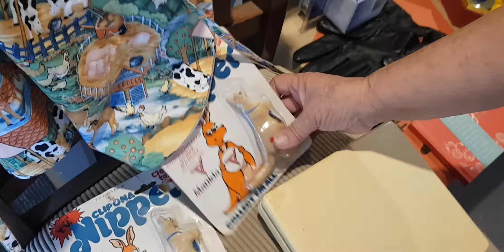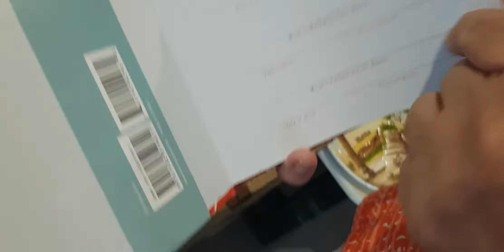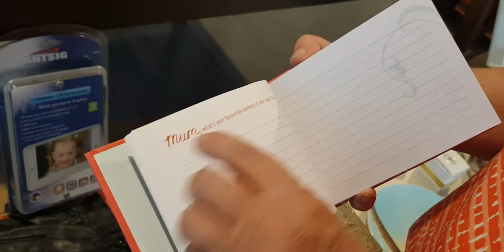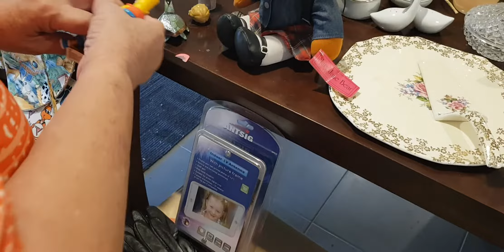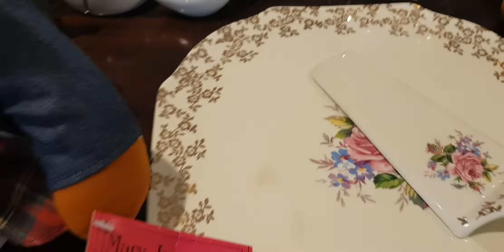Huge Garage sale Finds